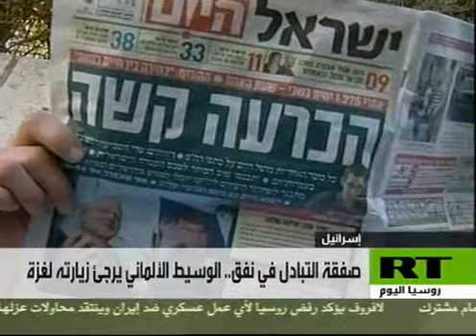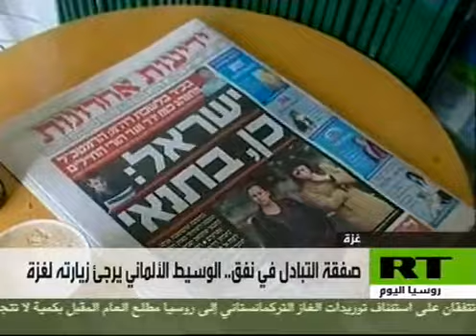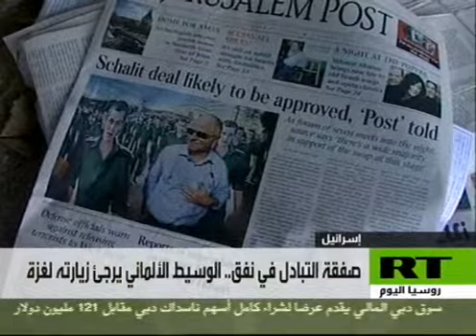PKG ISRE - SHALIT_Track1.asf